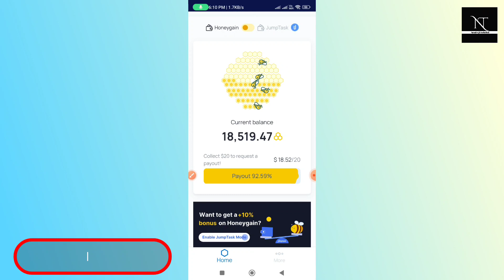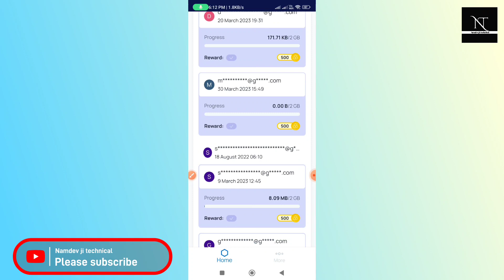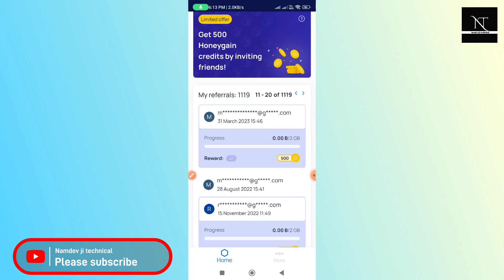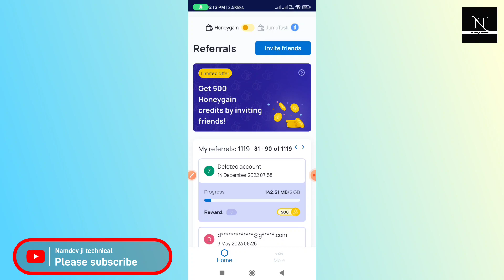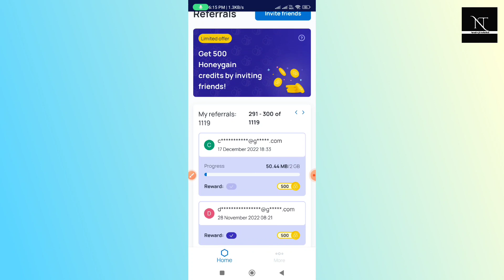Honeygain Refferal team 500 cr claim reward not showing | How to get Honeygain Refferal claim reward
Topics
how to get claim reward in honeygain
how to find claim reward in honeygain
honeygain se paise kaise kamaye
honeygain Refferal bonus not showing
honeygain Refferal reward
honeygain refer reward nahi mil raha